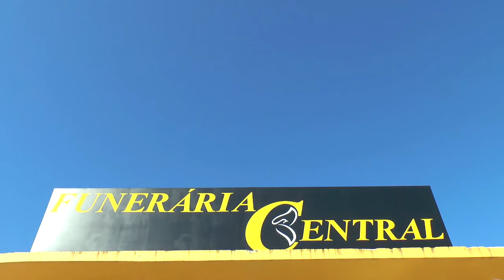CHEFE DO CARTÓRIO ELEITORAL DE TAPES FALA SOBRE A PRESTAÇÃO DE CONTAS DOS PARTIDOS.